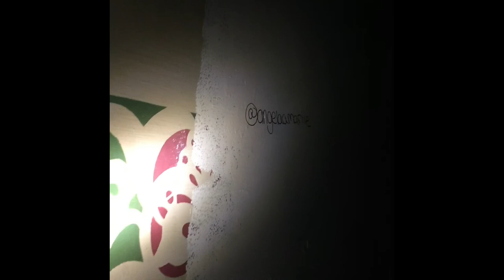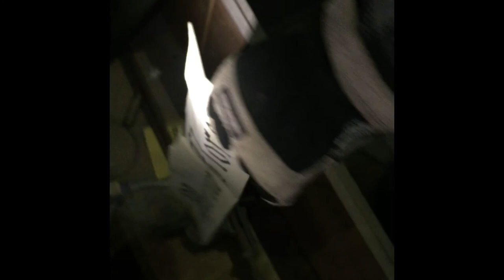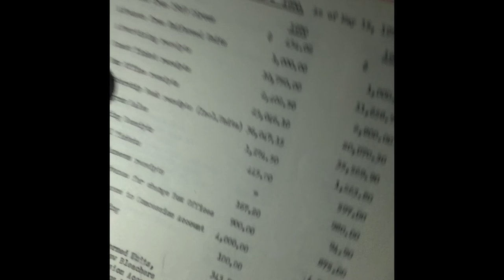Irem Temple ~ Official Movie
Four friends go on an adventure into Wilkes-Barre's most haunted and abandoned location. the famous Irem Temple. But what they find in the temple itself is truly extraordinary.